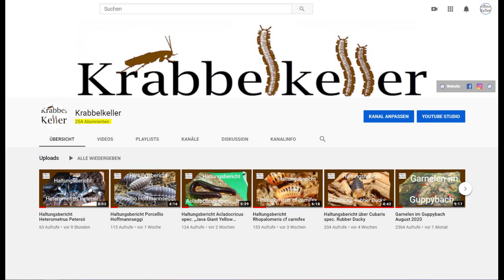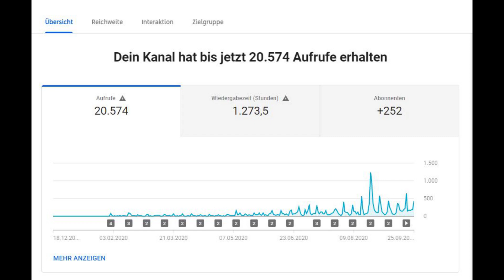Abo-Special 250 Abonnenten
!!--=Die Auflösung des Gewinnspiels kommt am 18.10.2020 gegen 20:15Uhr=-!!

► Teilnahmebedingungen ◄
Veranstalter des Gewinnspiels ist:
Krabbelkeller.com
Inhaber: Thomas Rebmann
Lindenstrasse 26
66894 Bechhofen
Deutschland

Zur Teilnahme dieses Gewinnspiels sind natürliche Personen mit Wohnsitz in Deutschland + Österreich die bei der Teilnahme mindestens 14 Jahre alt sind berechtigt. Darüber hinaus ist der Teilnehmer damit einverstanden, dass sein YouTube Name, im Falle eines Gewinns, auf meinem Youtube Kanal "Krabbelkeller" veröffentlicht wird. Wenn Sie damit nicht einverstanden sind dann sollten Sie nicht teilnehmen!

Um an dem Gewinnspiel teilzunehmen müsst Ihr einfach unter diesem Video einen Kommentar schreiben mit dem Text "Krabbelkeller".
Das Gewinnspiel beginnt am 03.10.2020 um 13:30 und endet am 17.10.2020 um 12:00 Uhr.

Preis:
Der Gewinn kann nicht umgetauscht und nicht in bar ausgezahlt werden.

Der Gewinner Kommentar wird per Zufallsgenerator ausgewählt. Ich informiere den Gewinner zeitnah mittels eines öffentlichen Kommentars und in der Videobeschreibung des kommenden Videos am 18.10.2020. Der Gewinner hat anschließend unverzüglich, spätestens jedoch 4 Wochen nach der Bekanntmachung Zeit eine Mail an zu schreiben, damit ihnen der Gutscheincode zugeschickt werden kann. Andernfalls verfällt der Gewinn ersatzlos. Die mir übermittelten Daten werden nur für das Gewinnspiel verwendet. Nach Abschluss des Gewinnspiels werden die Kontaktdaten sofort gelöscht. Der Rechtsweg ist ausgeschlossen.

Mit der Teilnahme am Gewinnspiel akzeptieren die Teilnehmer die vorstehenden Bedingungen

Beiträge die gegen die Regeln der offiziellen Youtube Community-Richtlinien verstoßen werden disqualifiziert.

Hallo, und Willkommen auf meinem Kanal Krabbelkeller. Hier kommen Wirbellosenfans voll auf ihre Kosten. Regelmäßig ein neues Video über Haltungsberichte, Unboxings, Börsenberichte, UrlaubsVlogs, Fütterungen, DIY-Anleitungen und vieles mehr.

▬ Mein Equipment ▬▬▬▬▬▬▬▬▬▬▬▬▬

Was ich für das Hobby benutze:
Entgrater Bohrloch
Organza (Asseln)
Alu-Fliegengitter (Tausendfüßer)

Das heißt über die Links generierten Umsatz wird je nach messbaren Erfolg Provision gezahlt. Ihr könnt euch die Produkte natürlich auch gerne woanders kaufen. Der Link ist lediglich ein Vorschlag, damit ihr euch das Produkt mal anschauen könnt.

▬ Social Media ▬▬▬▬▬▬▬▬▬▬▬▬▬▬▬

▬ Impressum ▬▬▬▬▬▬▬▬▬▬▬▬▬▬▬